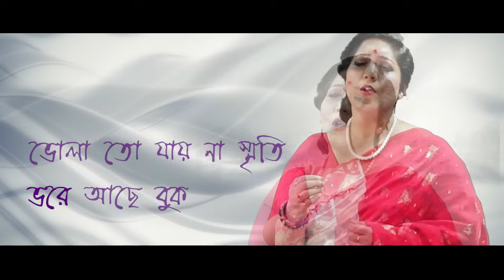Ei To Sedin I Jayati Chakraborty I Kalyan Sen Barat I Subho Dasgupta I New Bengali Modern Song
This Daughters Day  Presenting New Bengali Song Of Jayati Chakraborty.

Ei To Sedin
Singer- Jayati Chakraborty
Music Composer- Kalyan Sen Barat
Lyrics- Subho Dasgupta
Studio- Asthetics
Camera- RAhul
Editing- Indrajit Basu
Technical Assistance- Chhabiwala
Make Up - Poly Di
From The Album- Bini Sutoy Bona
Produced By- Sweta Gupta

Listen! Listen, Enjoy and Share!!!